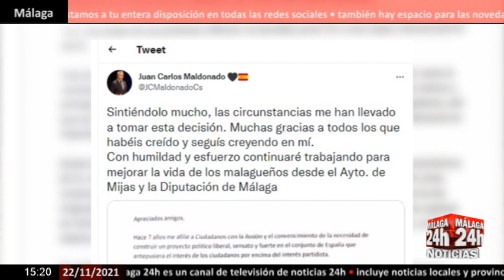🔴Noticia - Juan Carlos Maldonado abandona Ciudadanos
El vicepresidente de la Diputación y teniente de alcalde en el Ayuntamiento de Mijas, Juan Carlos Maldonado abandona Ciudadanos. Él mismo lo ha anunciado este lunes a través de su cuenta oficial de twitter donde ha subido además una carta en la que explica los motivos que le han llevado a dejar el partido. Maldonado explica que no está de acuerdo con la nueva dirección, tanto nacional como autonómica y que ha visto cómo se abandonaba al municipalismo, del que dice ser un acérrimo defensor. En la misiva dice, literalmente, que tanto miembros de la dirección nacional como autonómica le han puesto palos en las ruedas para entorpecer su gestión en la Diputación provincial e incluso asegura que se le han retirado las competencias de Sabor a Málaga. Por su parte, Ciudadanos Málaga, tras conocer la noticia, le ha pedido que deje su acta tanto en el ente provincial como en el ayuntamiento de Mijas por, argumentan, coherencia personal y ética con el partido.

English:
The vice president of the Provincial Council and deputy mayor in the City of Mijas, Juan Carlos Maldonado leaves Ciudadanos. He himself announced it this Monday through his official twitter account where he also uploaded a letter in which he explained the reasons that led him to leave the game. Maldonado explains that he does not agree with the new leadership, both national and regional, and that he has seen the abandonment of municipalism, of which he claims to be a staunch defender. In the letter he says, literally, that both members of the national and regional leadership have put sticks in his wheels to hinder his management in the Provincial Council and even assures that the powers of Sabor a Málaga have been withdrawn. On his part, Ciudadanos Málaga, after hearing the news, has asked him to leave his minutes both in the provincial body and in the Mijas town hall for, they argue, personal and ethical coherence with the party.

Live streaming